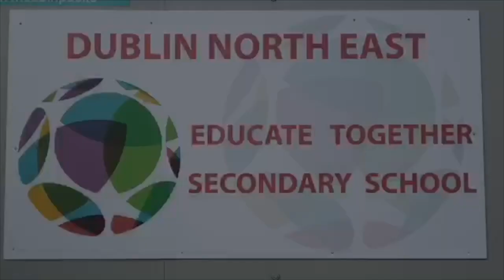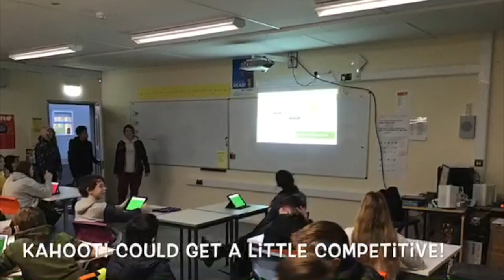Highlights 2019/2020 School Year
Our first year in school! What an amazing year, such fabulous students, teachers and parents.